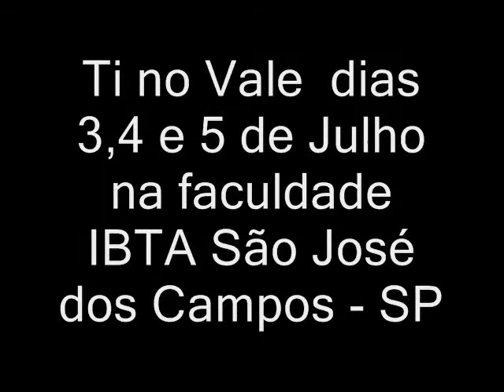Comercial Ti no Vale 2008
Video de divulgação do Evento Ti no Vale 2008 - Inscrições pelo